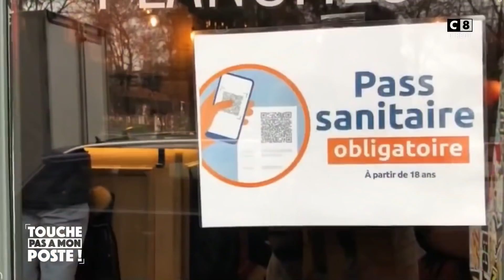"Brûle ton pass" : ces Français qui appellent à brûler leur pass sanitaire !